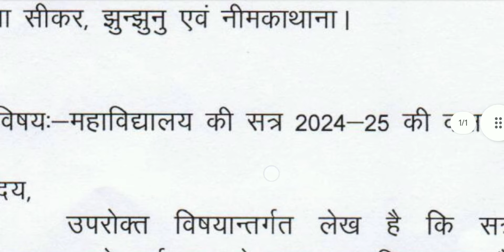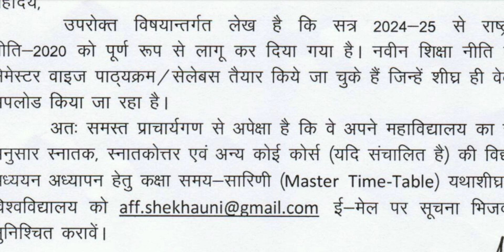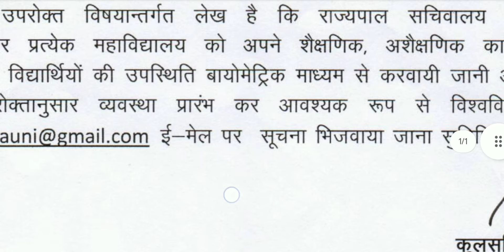shekhawati university 2 big updates | pdusu updates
Official Channel of PDUSU Updates. An education website,  in updates/news/notice & covering every doubt of 'Pandit Deendayal Upadhyaya Shekhawati University'.

we are talking in our videos about like... 👇
shekhawati university gaan,
shekhawati university sikar, shekhawati university pg exam date 2024,